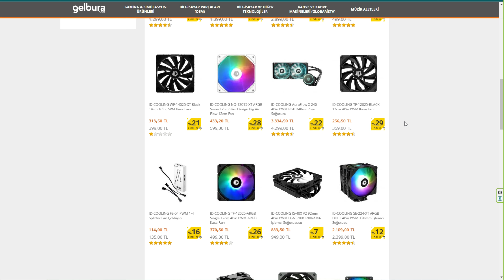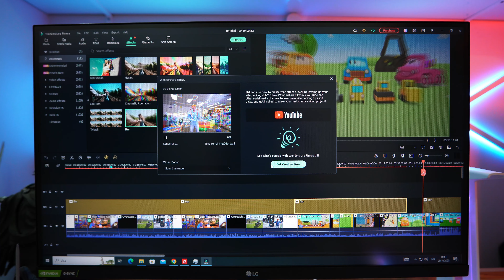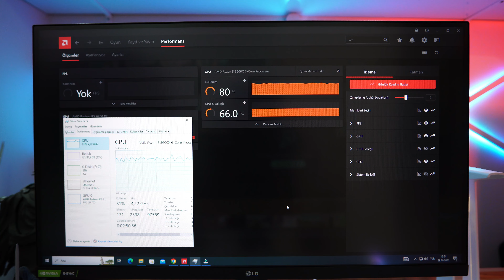TAM YÜK ALTINDA TÜM TESTLER BUZ GİBİ / ID-Cooling SE-214-XT ARGB İşlemci Soğutucu İnceleme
Selam arkadaşlar bu videom da ''tam yük altında tüm testlerini yaptığım ID-Cooling SE-214-XT ARGB İşlemci Soğutucu İncelemesi '' hakkında konuştum. Aynı modelin internette rainbow olanı var ışıklandırma bu modelde argb olduğu için bu modeli öneririm,  soğutucuda kullanılan fanın özellikleri gayet iyi sıvı soğutma radyatörüne koysanız sırıtmaz, kutusunda montaj için gerekli tüm aparatlar mevcut, soğutma performansı ise oyundan oyuna farklılık göstermekle birlikte maksimum 70 derecelerde oluyor ki bu gayet iyi bir değer, detaylı montaj kısmı video içerisinde mevcut ''  İyi seyirler...

00:00 Giriş
02:00 Teknik Özellikler
06:55 Montaj
10:17 Isı Testi